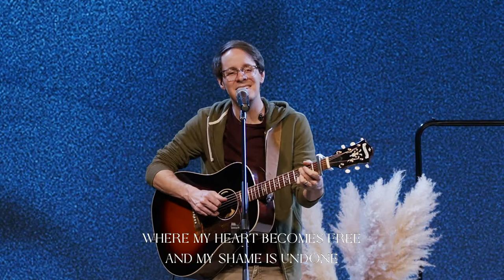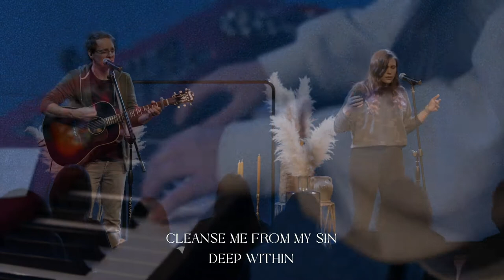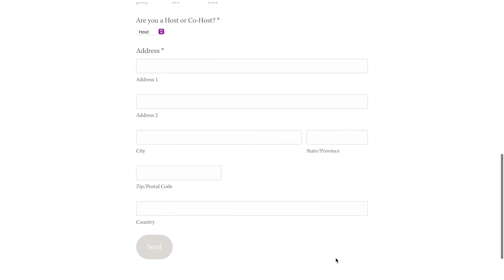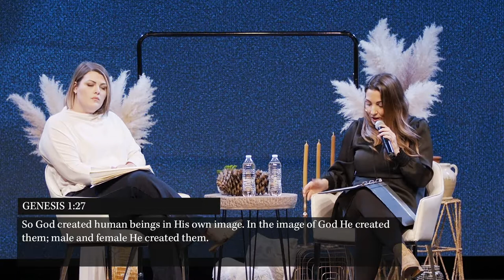Arise Gathering | February 2021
3:01 | Worship
16:10 | Flow
27:18 | Message with Pastors Melodi Hawley + Kayla Kessinger
1:17:38 | Closing